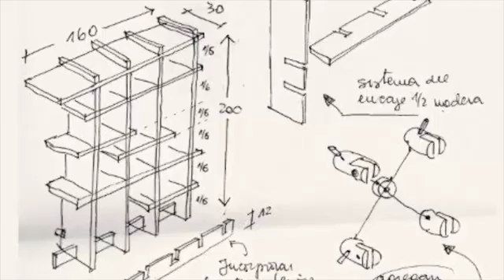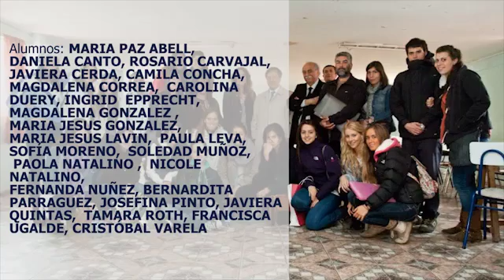Mejoramiento mobiliario vivienda social- Universidad del Pacífico